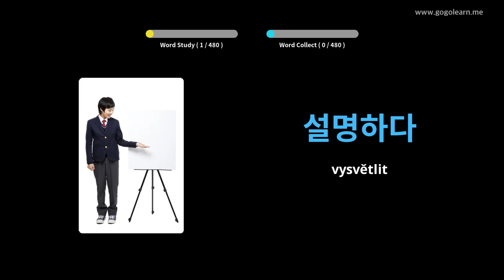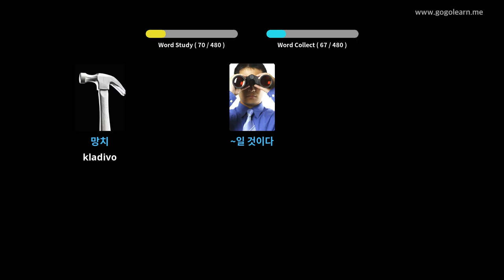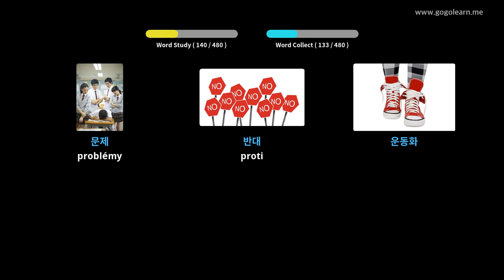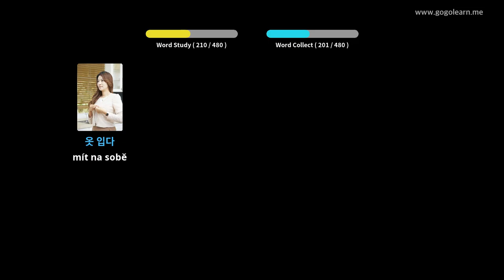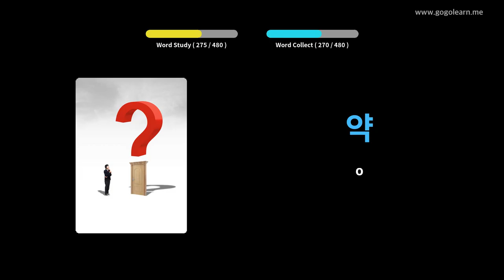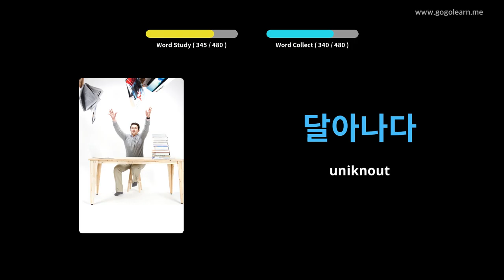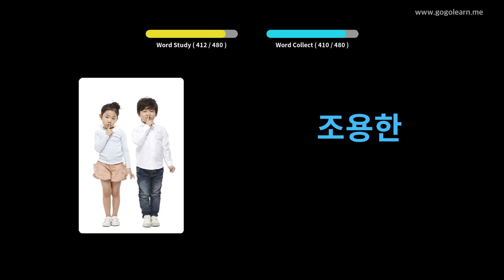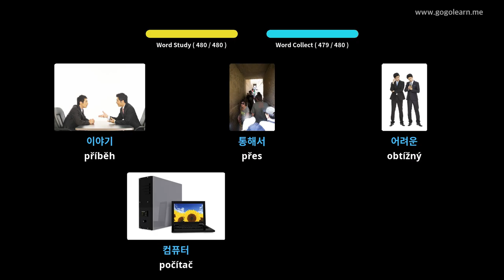Základní škola korejského slovníku | Golearn